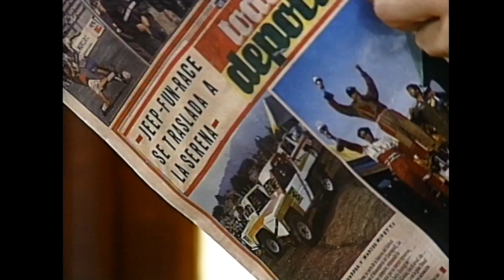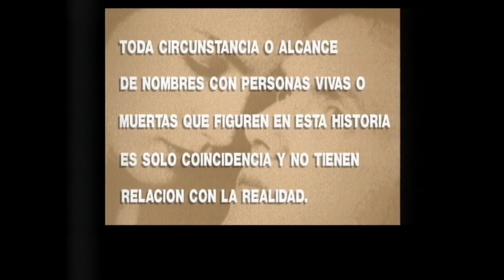Don Pepe en problemas | Ámame - T1E27